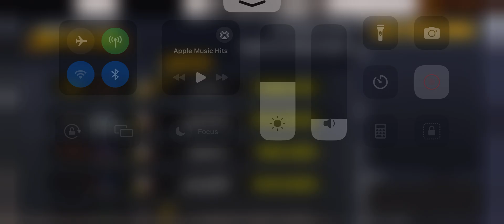BIGFOOT Snakebite 1996 monster truck explores Planet X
Bluestarlight7 has created this interesting Planet X which looks like a police compound. The police cars are actually quite large compared to the monster trucks and will take a mighty effort to crush 😁 I tried to use the ramp to get on top of some of the vehicles to crush them. Scored 153,463 points for 5th position, well down on my first position held by carder with 1,555,510 points 😅